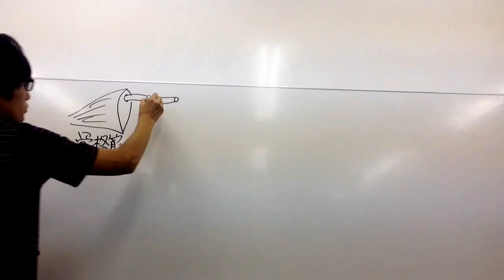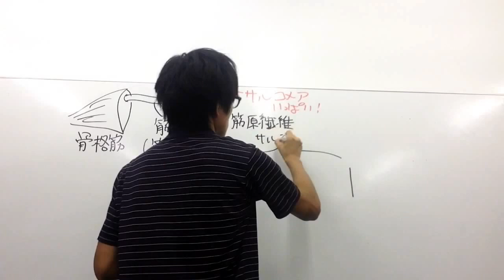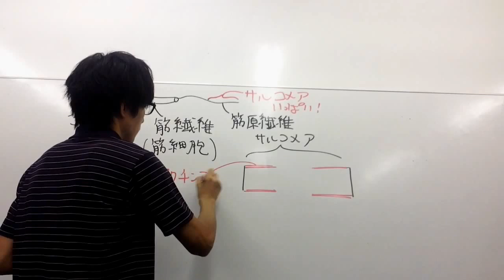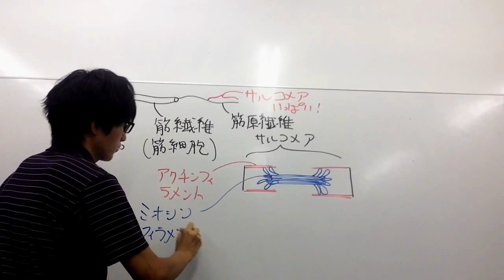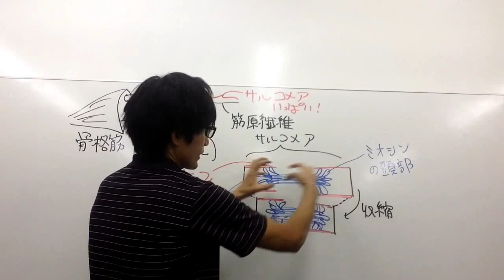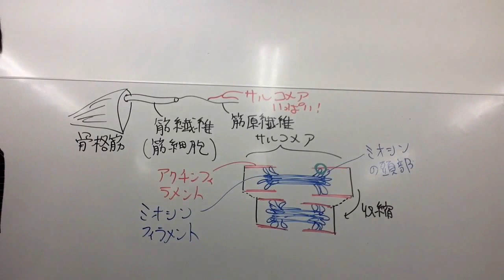筋繊維（筋細胞）と筋原繊維【筋収縮】 高校生物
筋繊維（筋細胞）と筋原繊維、筋収縮について講義します。
語呂「あんた、変わらないね（暗帯の長さは変化しない）」

●ミオシンフィラメントの存在する部分は、暗帯（あんたい）として観察される（資料集でサルコメアについて調べよ）。収縮の前後で暗帯の長さが変化しないことから、収縮の前後でミオシンフィラメントは縮んでいないと考えられる。現在では、アクチンフィラメントとミオシンフィラメントの間の"滑り"により、筋収縮が起きると考えられている（そのような説を滑り説という）。

問題：筋収縮の前後で長さが変化しないものを選べ。
①明帯　②暗帯　③サルコメアの長さ（隣り合うZ膜の間の距離）
答え：②
（サルコメアが短くなるので筋肉が収縮する。明帯は、アクチンフィラメントの、ミオシンフィラメントと重なっていない領域なので、収縮が起きると、フィラメント同士が重なり合い、明帯は短くなる。資料集で確認せよ。）

●胚発生の過程において、骨格筋の細胞は、100個あるいはそれ以上の筋芽細胞と呼ばれる細胞が融合して出来上がる。だから骨格筋の細胞は多核なのである。
●神経筋接合部では、たくさんのアセチルコリンが分泌され、ニューロンから筋肉へ「収縮しろ」という信号を伝えている。アセチルコリンは、アセチルコリンエステラーゼという酵素によって速やかに分解される。そうすることでオンになったスイッチを、オフに戻すのである。
●サリン （メチルホスホノフルオリド酸イソプロピル）は化学兵器用剤の神経ガスである。1930年代からドイツにおいて殺虫剤の開発の中で開発された。サリンは1994年の松本サリン事件、1995年の東京地下鉄サリン事件でテロに使用された。サリンなどの神経ガスはコリンエステラーゼ活性阻害作用を有し、極めて毒性が高い。
●筋収縮の測定について
◯1回の刺激による収縮を単収縮という。
◯１秒に5回程度の刺激を与えた時の収縮を不完全強縮という。
◯1秒間に30回程度の刺激を与えた時の収縮を強縮という。
◯ドラムを回転させて、筋肉の縮むようすを記録する装置には、ミオグラフとキモグラフがある。ミオが筋肉、キモが波という意味である。
◯キモグラフが低速回転、ミオグラフが高速回転である。
◯単収縮をミオグラフで記録すると、潜伏期、収縮期、弛緩期がよくわかる。